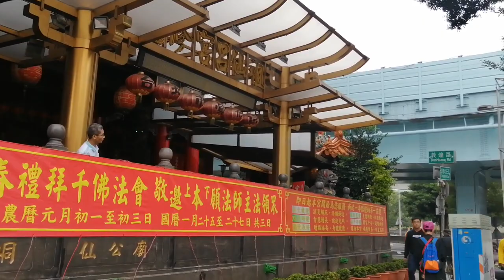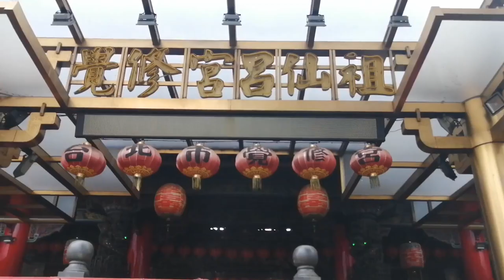【過境 台北覺修宮 全記錄】~108台北大龍峒保安宮保生大帝四祖力士會恭祝麒麟聖輦竣成開光誌慶遊境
108/12/22台北大龍峒保安宮保生大帝四祖力士會恭祝麒麟聖輦竣成開光誌慶遊境~過境 台北覺修宮 全記錄